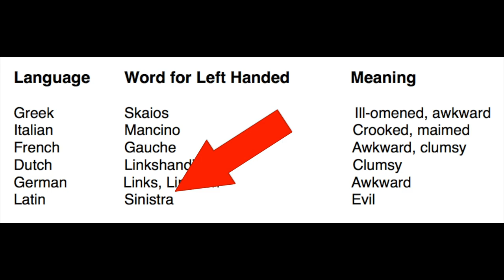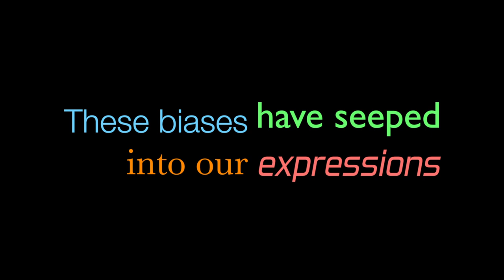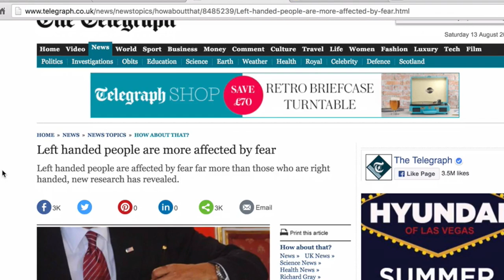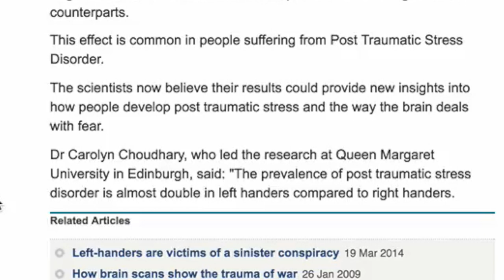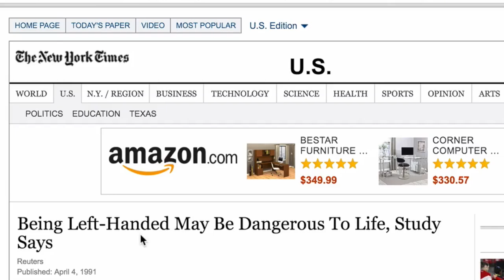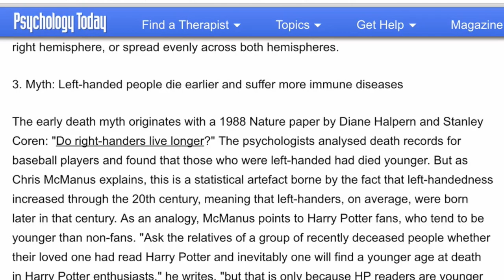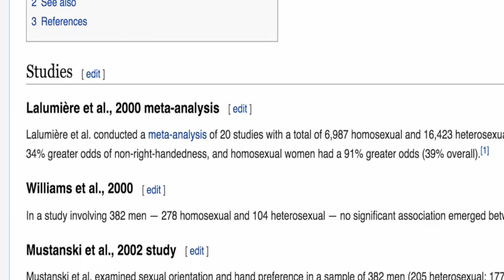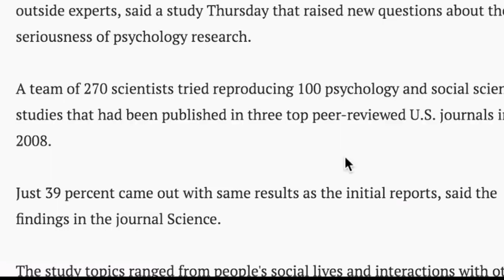LEFT HANDED PEOPLE FACTS & MYTHS | STUDIES DEBUNKED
Today is Left-Handers Day or National Left-Handers Day or International Left-Handers Day, depending which source you believe!

In this video, I debunk a whole bunch studies about left handedness and talk about some facts, too!

CELEBRATE WITH ME ALL THE PLACES:

S N A P C H A T: "HolidayWhatTV"